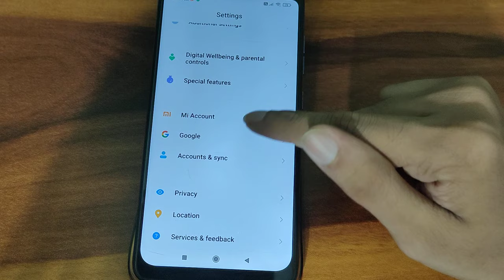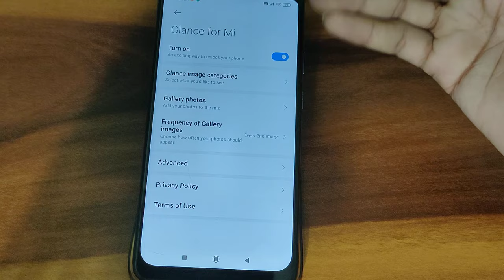Redmi note 10 pro lock screen wallpaper settings | How to use auto change lock screen wallpaper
Redmi note 10 pro lock screen wallpaper | How to use auto change lock screen wallpaper settings